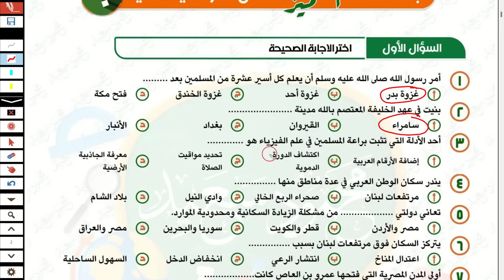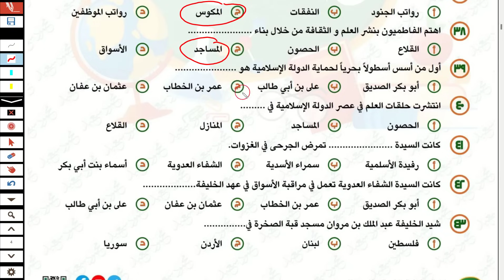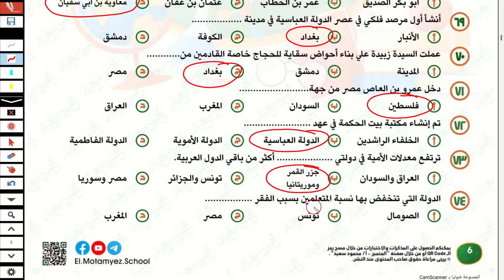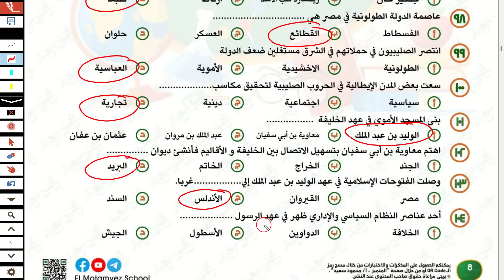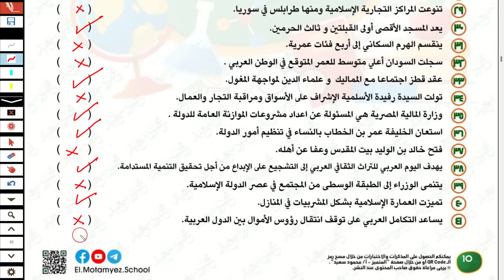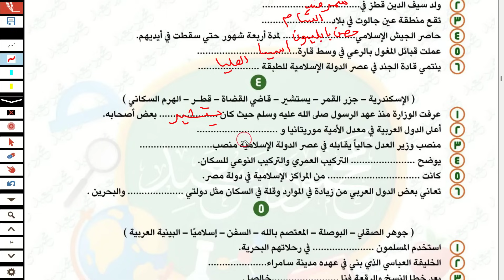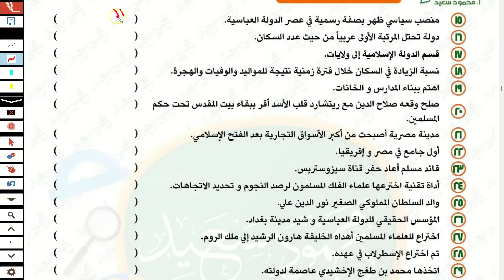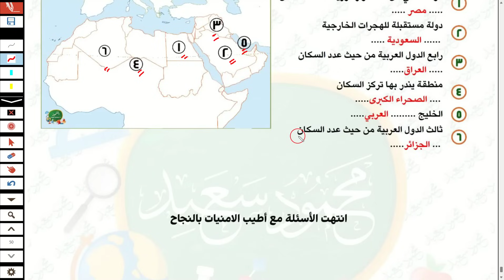حل مراجعة ليلة الامتحان دراسات الص_ف الس_اد_س امتحان اخر العام الترم الثاني 2024